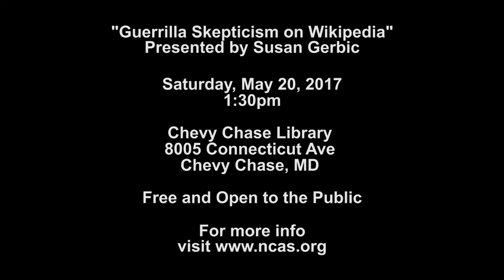James "The Amazing" Randi on Susan Gerbic's Upcoming Talk to NCAS